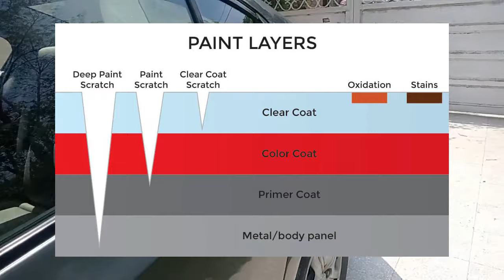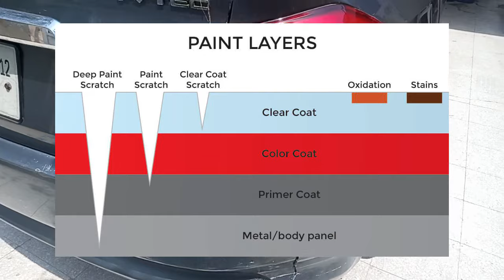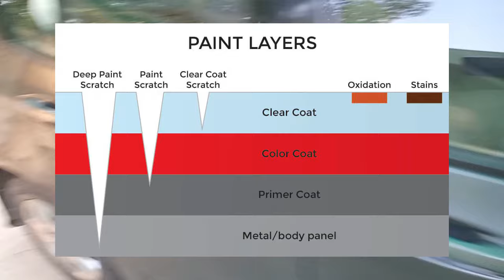2K Car paint at home | Japanese car paint low price | Part 1 | Jawad Farooq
Cart Paint is big issue for normal person
you can easily car paint in these steps
1. First remove the paint by paint remover
2. Apply steel putty where required
3. Apply 2k pu primer
4. Apply 2k pu MS (Modren steel) Paint
5. Then scuff the paint where needed (Dust, pin holes etc)
6. Compound It
7. Polish
That sit
Paint Nippon Japanese  = 2800Rs
Clear Coat = 1800
2k Thinner = 800
Tape = 200
Steel putty = 700
Astar white = 550
Thinner = 250
Sand remover = 500
Machine rent = 1000